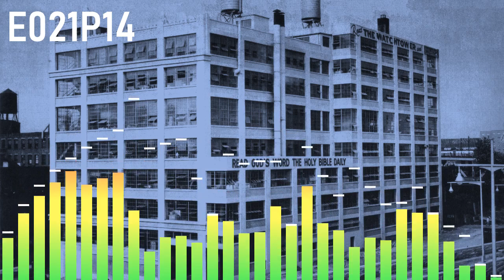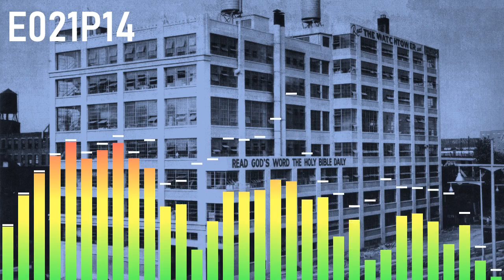Część 14. Nowy chłopiec - Życie i śmierć w Brooklińskim Betel - rozdział 19.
Rozdział 19 książki Keitha Casarony, pt. Nowy Chłopiec - Życie i śmierć w kwaterze głównej świadków Jehowy.